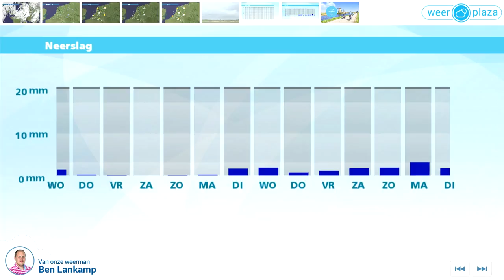Weerbericht dinsdagmiddag: Morgen geregeld zon, enkele bui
Vannacht is het droog en zijn er brede opklaringen, waarbij zich wat nevel of een mistbank kan vormen. Het minimum komt rond 12 graden uit. Woensdag overdag schijnt overal de zon geregeld, alleen in het oosten valt nog een enkele bui. Het wordt ongeveer 23 graden, bij een matige noordelijke wind, kracht 3 of 4. Donderdag is er ook geregeld zon en blijft het zo goed als droog, bij 23 tot 27 graden.